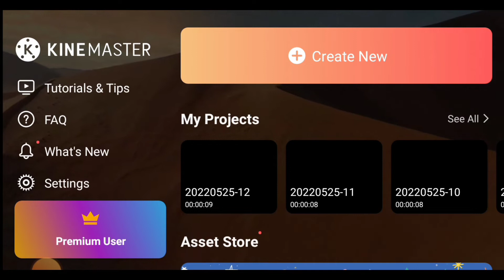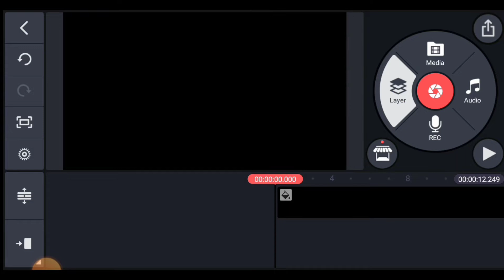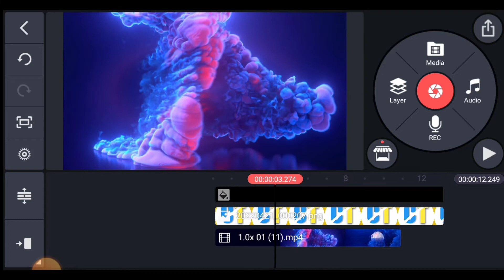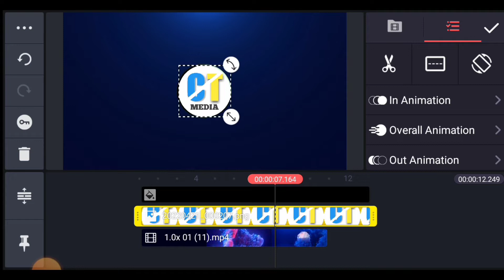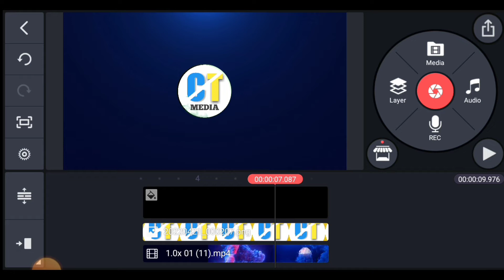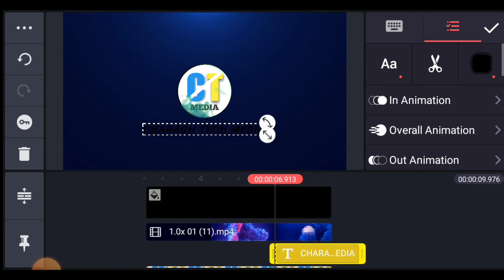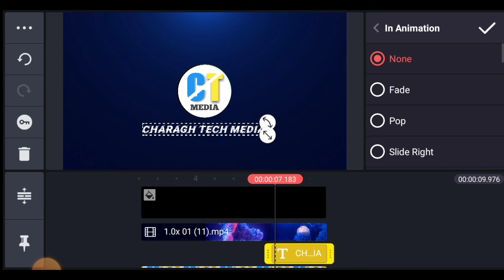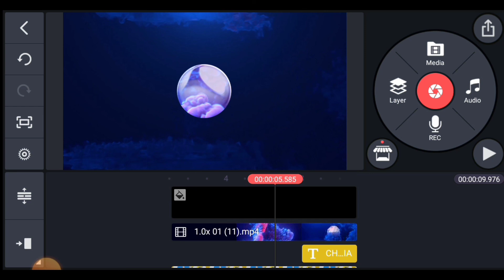چگونه یک اینترو حرفه ای برای یوتیوب خود بسازیم